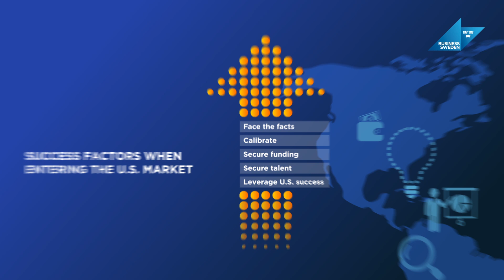Next Generation Swedish Unicorns – Leveraging ICT Opportunities in the U.S.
NEW REPORT: Sweden has some of the most dynamic start-up scenes in Europe. Stockholm for example has brought out more 'unicorns' per capita than any other city after San Francisco. Within the ICT area, the U.S. still is a major player and the U.S. ICT ecosystem is unique in its kind. Business Sweden believes that there is a large potential for Swedish ICT companies in the US market. for more information.